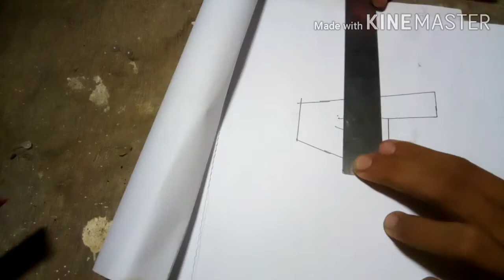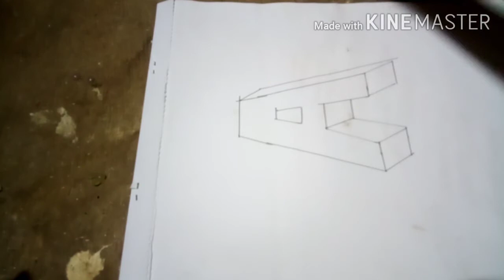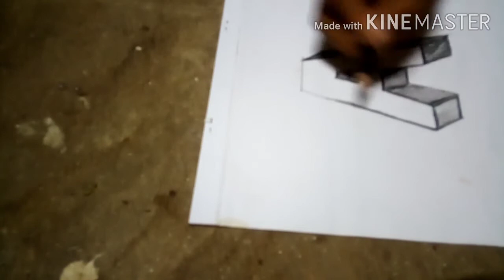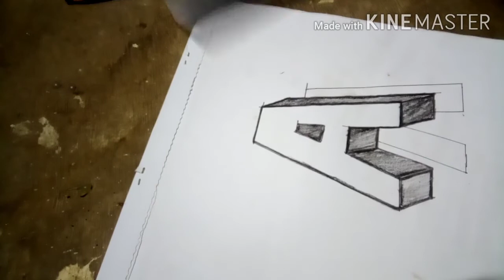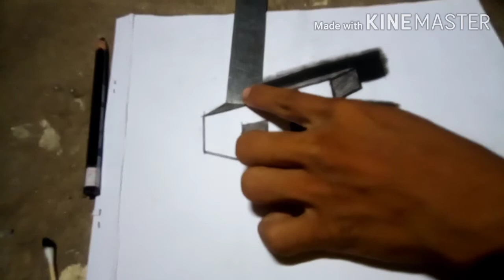How to draw 3D letter A 3Dletter(A)